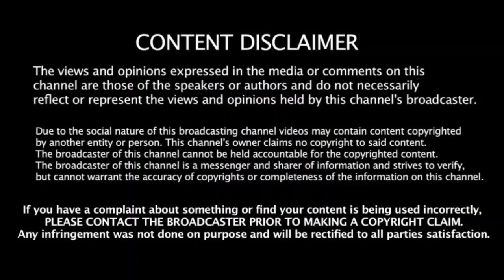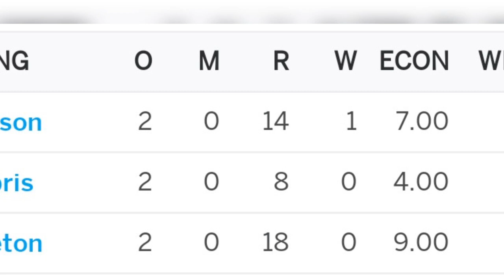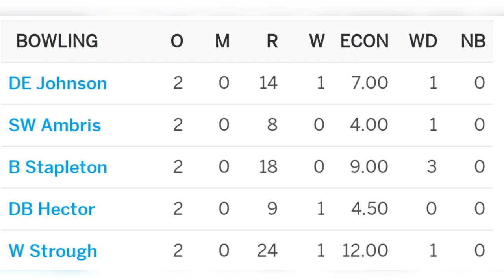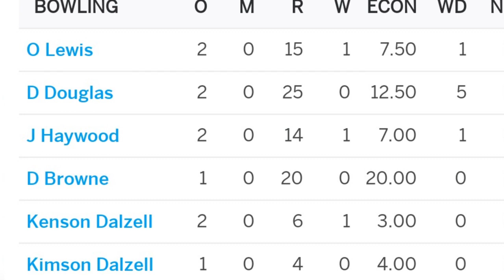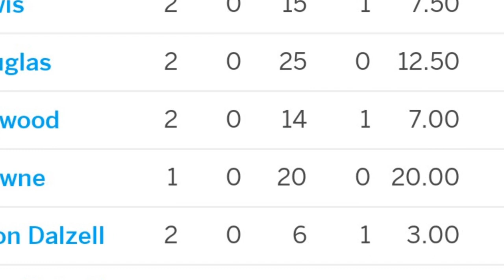Vincy Premier League | La Soufriere Hikers vs Salt Pond Breakers Dream 11 prediction | CricTech